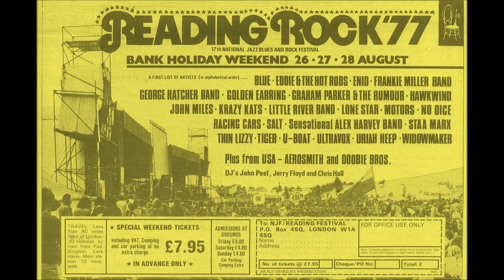Uriah Heep - 09 - Who needs me (Reading - 1977)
Recorded live in Reading, Festival, august 26, 1977.